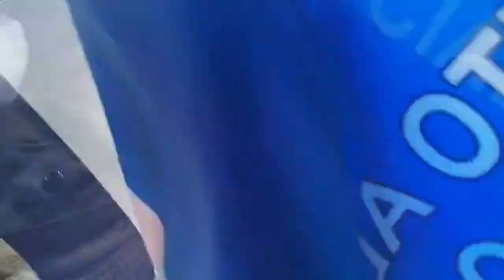LA MARCHA "EVISTA " SE ENCUENTRA EN LA CEJA DE EL ALTO RUMBO A LA SEDE DE GOBIERNO